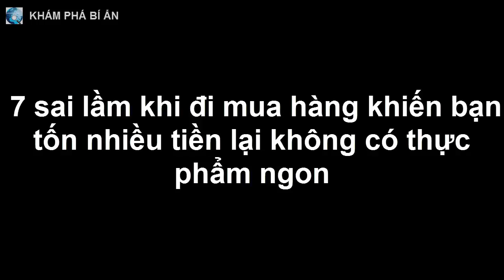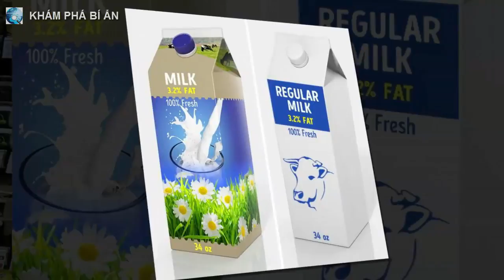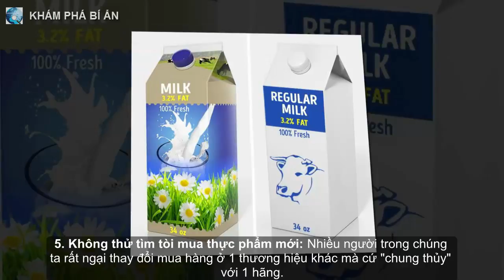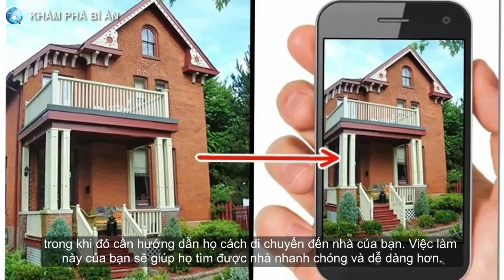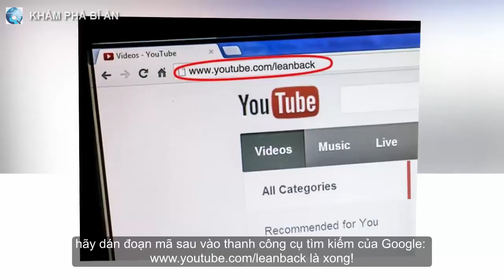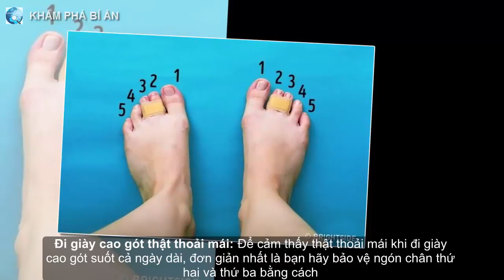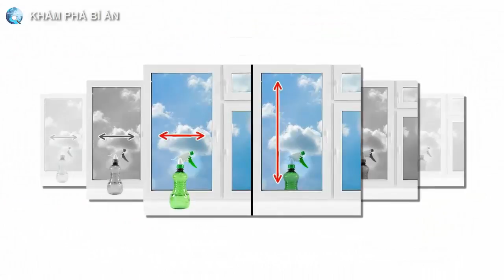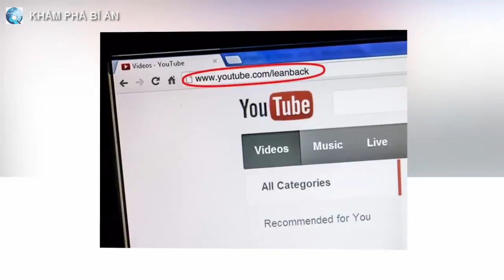7 sai lầm khi đi mua hàng khiến bạn tốn nhiều tiền lại không có thực phẩm ngon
Cùng điểm lại ngay những lỗi mua sắm phổ biến để bạn tránh xa kẻo không những không tiết kiệm được tiền mà còn chọn phải hàng không ngon.